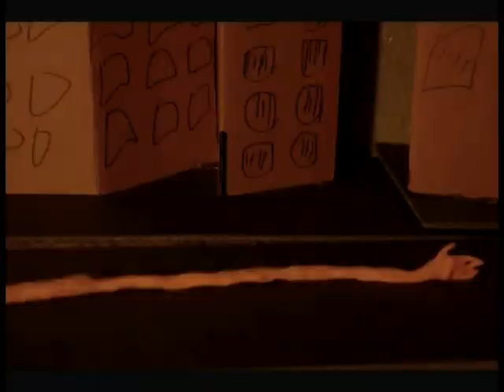21-Autotrophy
Not all those who wander get lost, and such, ya know what I'm sayin. Eat yourself